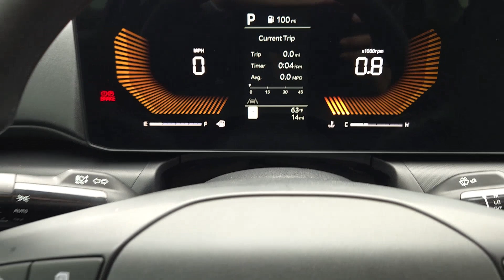2025 Kia K4 LXS Granbury, Stephenville, Fort Worth, Dallas, Waxahachie TX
New 2025 Kia K4 LXS available at Granbury Kia located in 4301 Hwy 377 East, Granbury, TX, 76049.
Stock#: SE029678 - VIN#: 3KPFT4DE5SE029678

Please mention the stock# SE029678 when you contact the dealership for this vehicle.

Treat yourself to a test drive today. Our staff will toss you the keys and give you an outstanding customer experience. Come in for a test drive. Our team will make it the best part of your day.